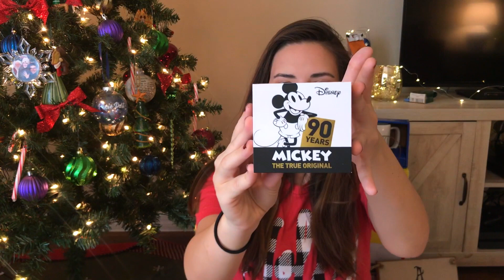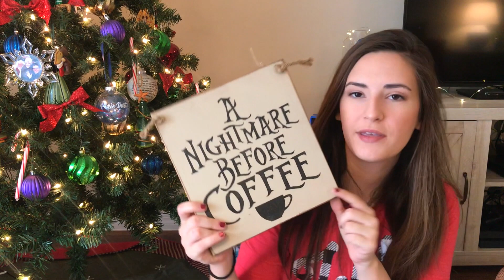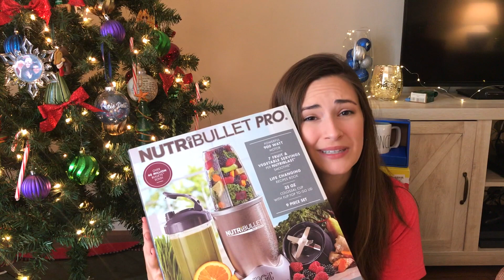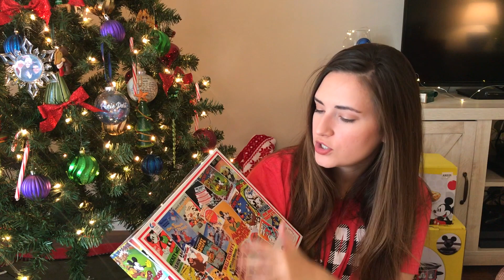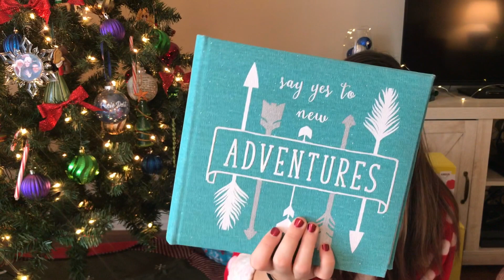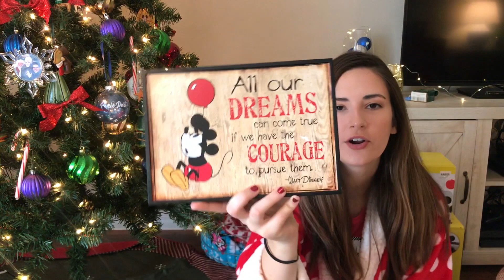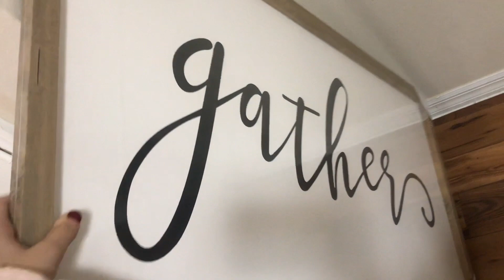WHAT I GOT FOR CHRISTMAS 2018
I know it is a little late, but I finally got my Christmas haul filmed! This Christmas was great and we had an amazing time spending it with tyler's family